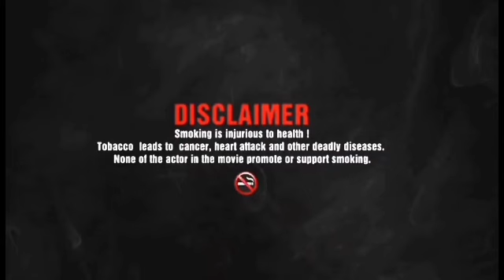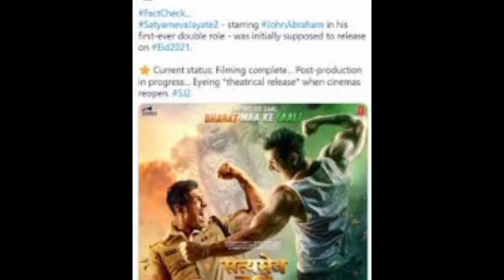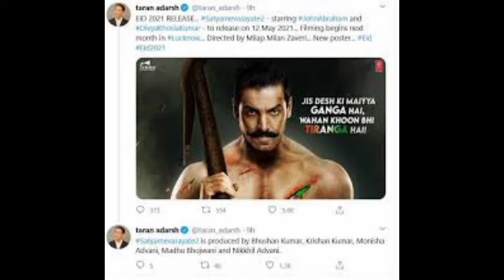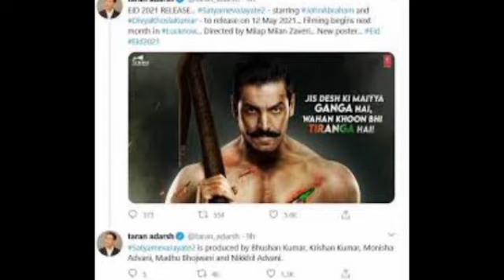Satyamev Jayate Full Movie (2018)| John Abraham | Manoj Bajpai | Aisha Sharma | Facts & Review